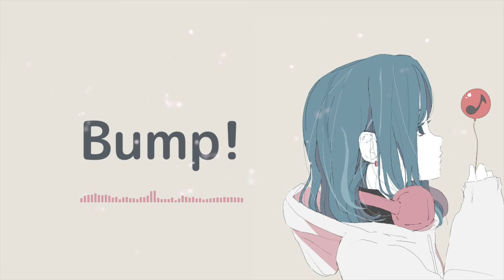【フリーBGM】 『Bump!』 - yuhei komatsu -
利用規約はDOVA-SYNDROMEにて確認していただきますようよろしくお願いいたします。

イラスト/ノーコピライトガール　様

yuhei komatsu
兼業でフリーのサウンドクリエイターをしています。

DOVA-SYNDROMEにて作曲者として活動しています。

Twitterでは新曲アップ情報、楽曲制作裏話などをつぶやいております。

使用報告は強制ではございませんが、フォームやDMからご使用報告いただけると音源制作のモチベーションになります。お手数でなければよろしくお願いいたします。

また、表記についても特にお願いしておりませんが、していただけるのであれば、『yuhei komatsu』と表記していただければありがたいです。

少しでも多くの方に気に入っていただけますように。